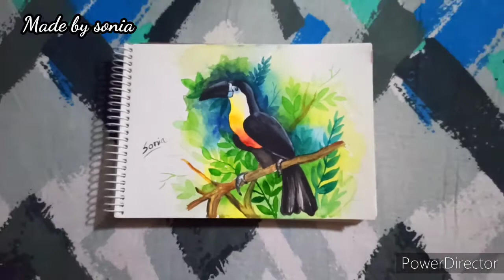Easy water color bird painting. Made by sonia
Easy water color bird painting. Made by soniaVery easy filled with colors.  You will be very happy to make this bird.  Just you notice how I run brushes and take different colors.  It is very easy.